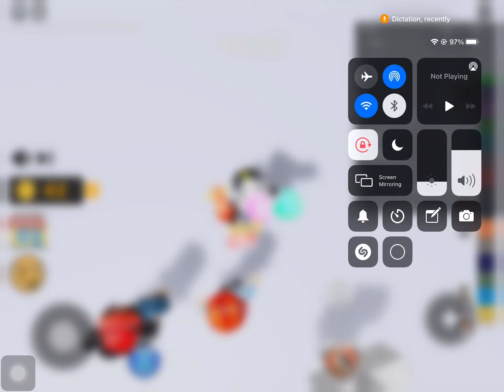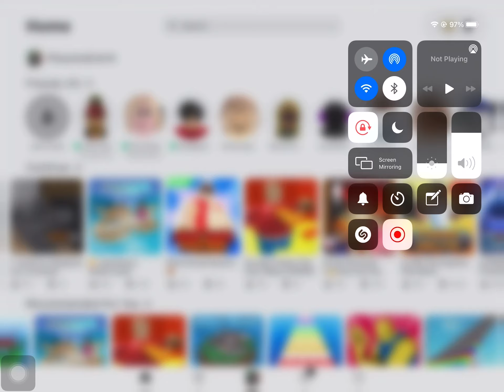July 23, 2021